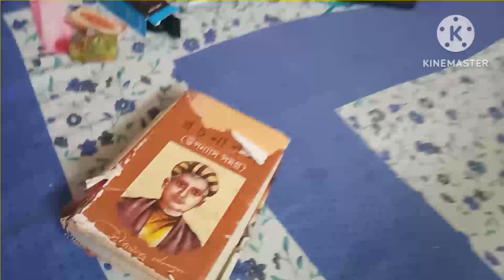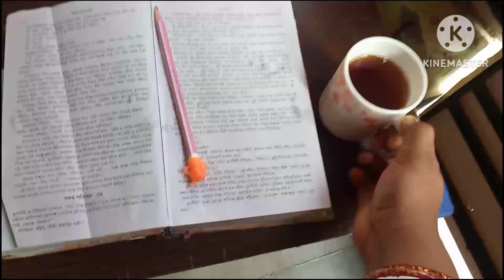Morning to evening routine#funy Vlog#bengalivlog 😜😜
Hello everyone. here we are entertaining you guise our breakfast our cookingvideo funnyvideo upload here. we promise you that we upload our dailylifestyle here. we share our pujavidhi here.